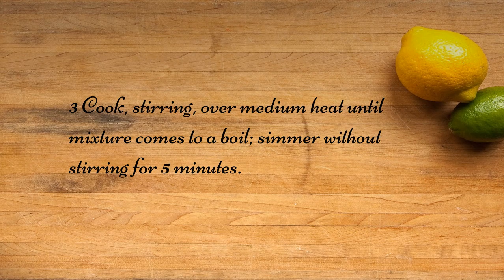Honey Crackle Corn Recipe